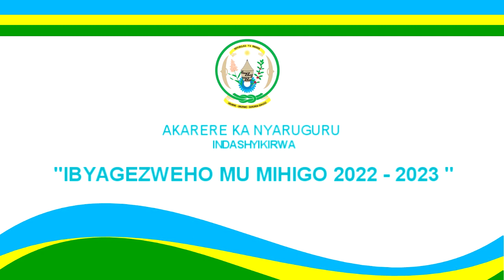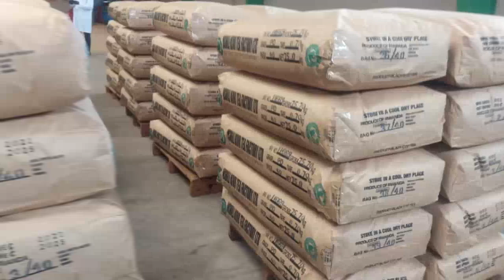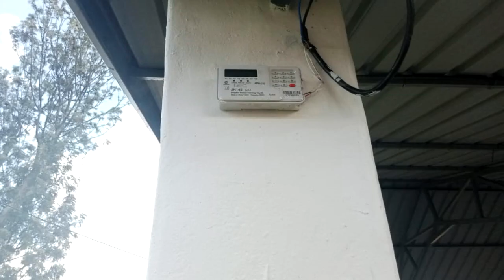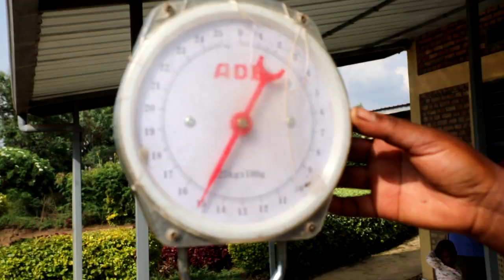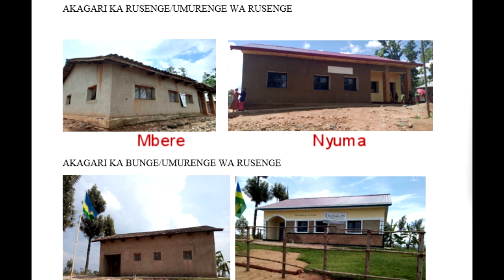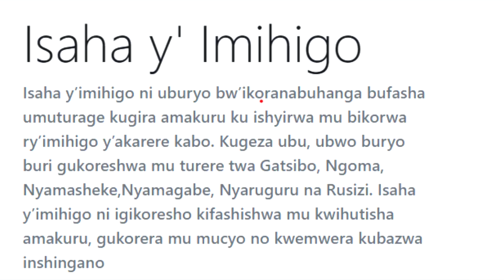Imihigo ya Nyaruguru 2022 2023